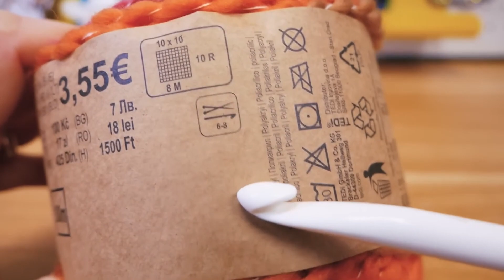kroshiya | rang dhaal ke saath mega sundar skaarph | bas tez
अरे, क्या आप इस चैनल में नए हैं?
यहाँ आप कंगन, घर की सजावट, संगठन, फैशन, दी के गहने, भंडारण, कला, हस्तनिर्मित सामान, क्राफ्टिंग, कैसे-कैसे ट्यूटोरियल और बहुत कुछ जैसे विषयों पर प्रेरणा और विचार पा सकते हैं!
हम आपको खाना पकाने को त्वरित और आसान बनाने के लिए रसोई के लिए जीवन हैक दिखाना चाहते हैं! इसके अलावा हम इसका स्वाद लेते हैं।

28911